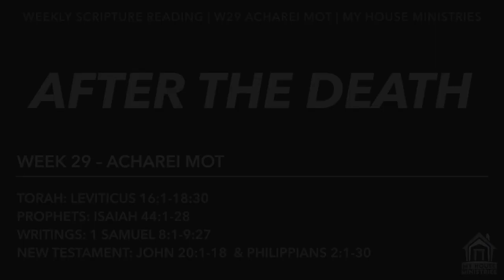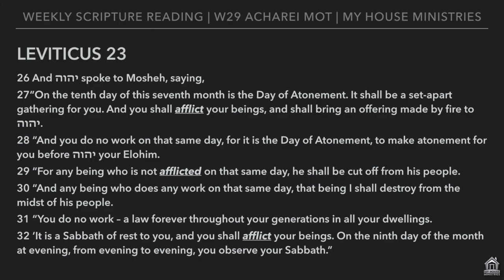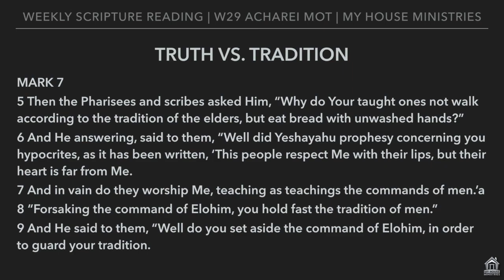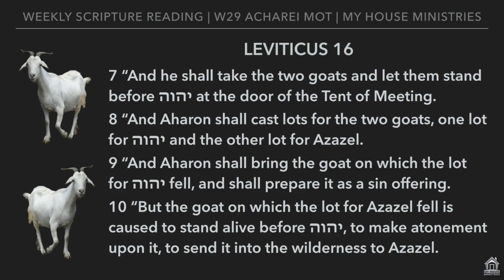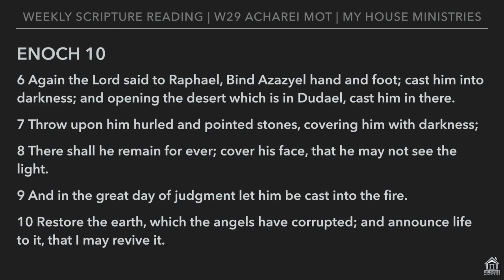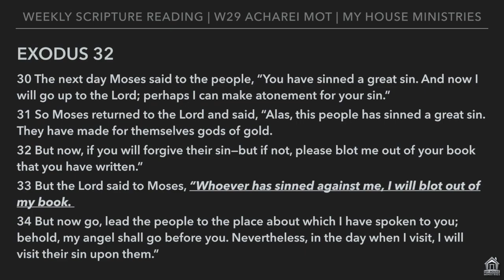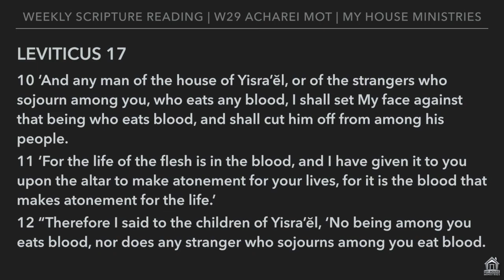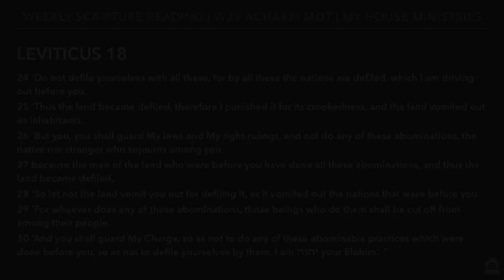Life After Death | And the Promise of Atonement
Week 29 of the Weekly Scripture Reading commonly known as the Torah Portion. Week 29, Acharei Mot, picks back up after the death of Aaron's sons, Nadab and Abihu. We take a look at the Day of Atonement and the prophetic picture of our ultimate atonement in Messiah Jesus (Y'shua).

Join us on our journey at MyHouseMinistries.net